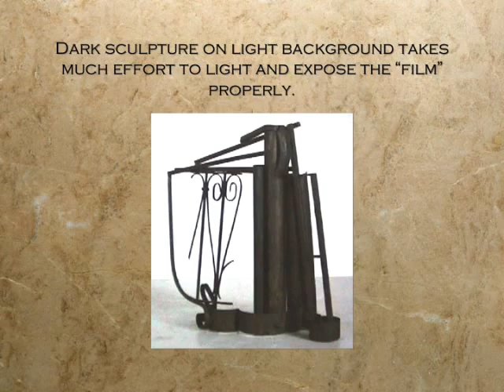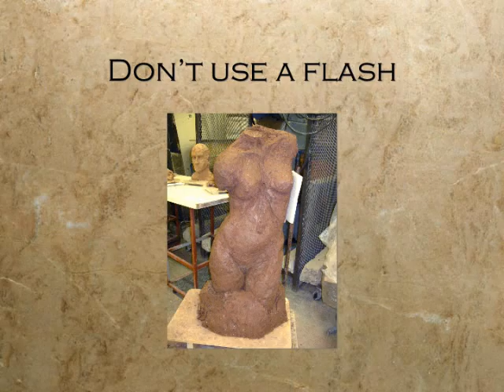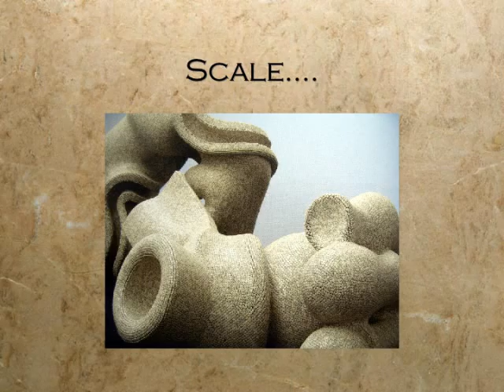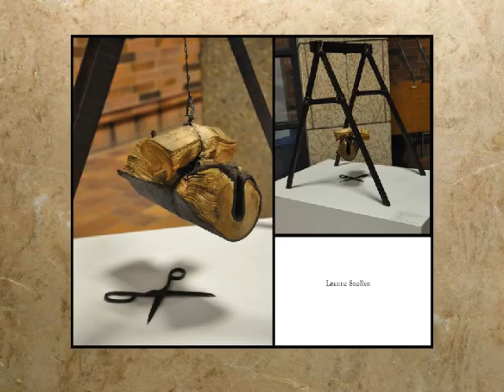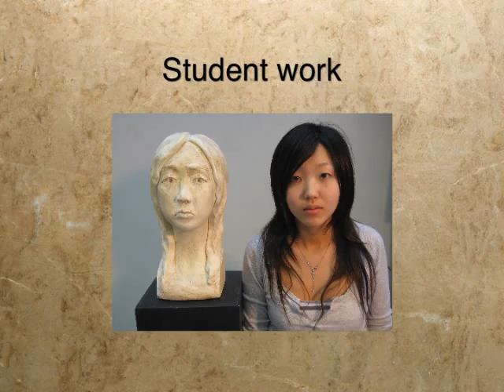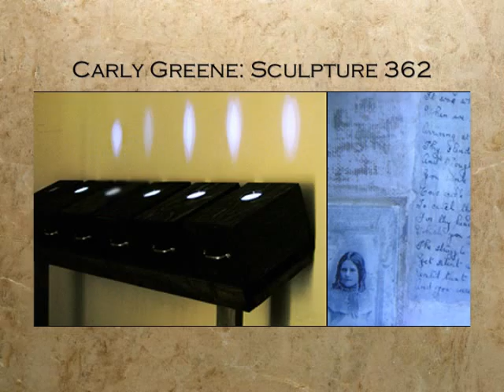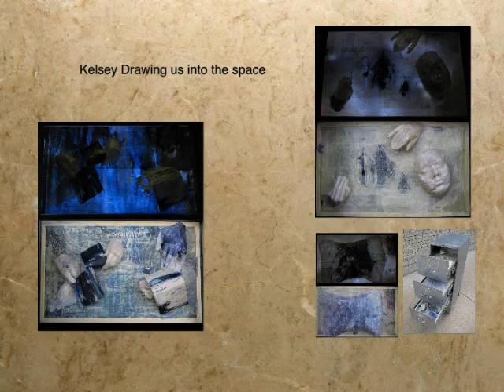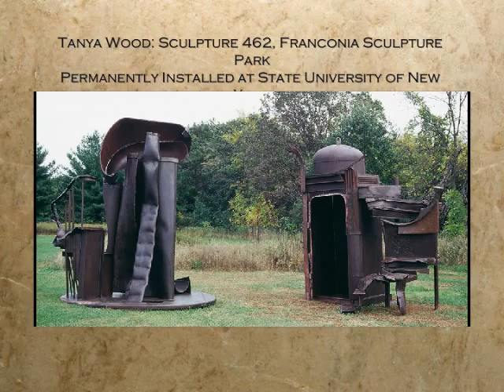Royden Mills Photography of Student sculpture 16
Students working towards good Photography of Sculpture: Advice